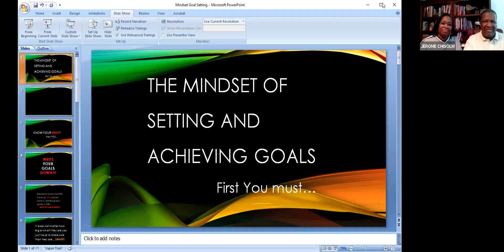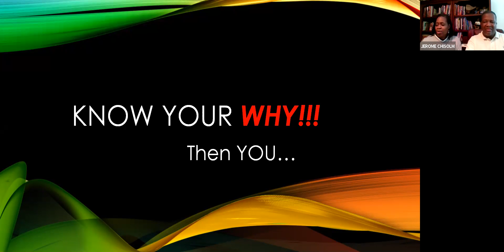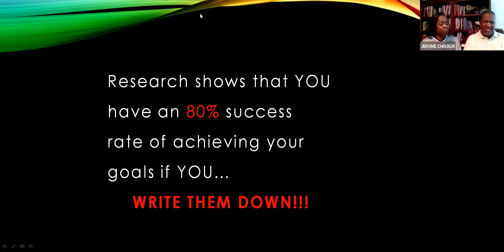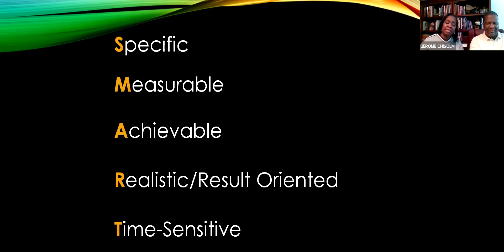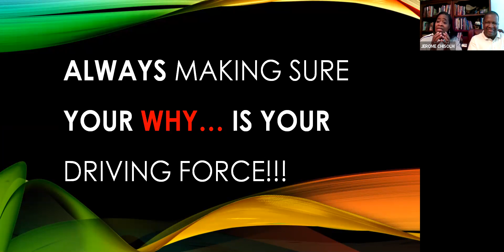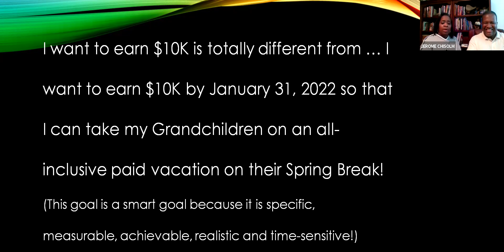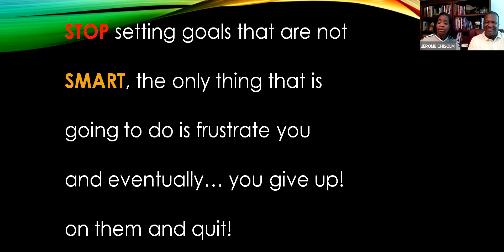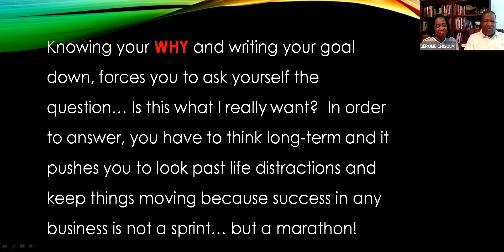Millionaire Training Series Setting Your Goals For Travel Agent Success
In this Travel Agent training Travelution Million Dollar Travel Agents Inocencia and Jerome Chisolm walk you through the importance of setting your goals for Travel Agent Success.  Setting Goals is an essential first step in setting you up for travel success.